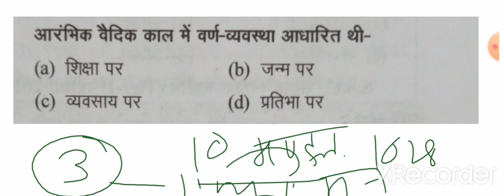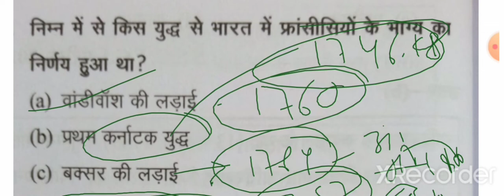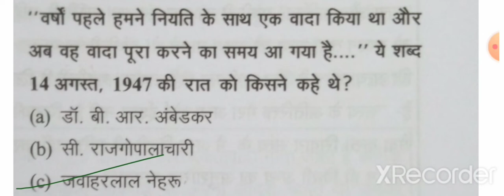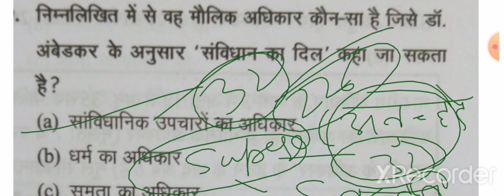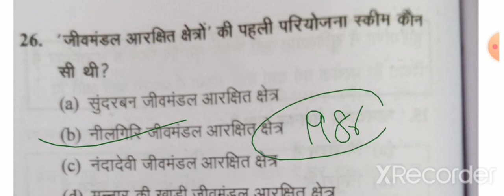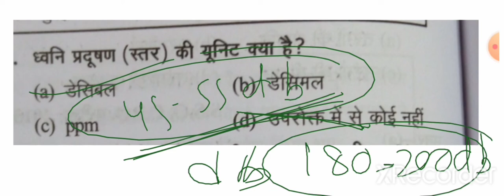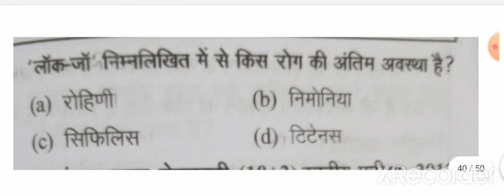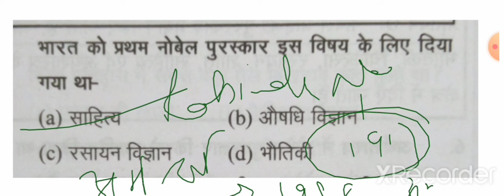SSC previous Year Questions| GK for SSC | CGL|CHSL|MTS|JE|GD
This video contains previous year question of gk which always asked in ssc exams like cgl chal je mts gd.
These questions are very important for all upcoming exams of ssc railway and other competitive exam.

2️⃣
 Whatsapplink:-